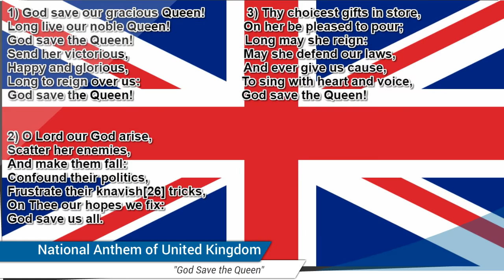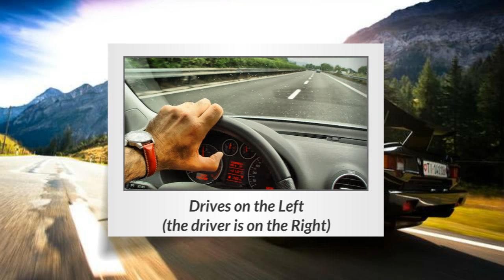United Kingdom | Basic Information | Everyone Must Know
unitedkingdom countryinformation firstworldpeoples The United Kingdom, made up of England, Scotland, Wales and Northern Ireland, is an island nation in northwestern Europe.
England – birthplace of Shakespeare and The Beatles – is home to the capital, London, a globally influential centre of finance and culture.England is also site of Neolithic Stonehenge, Bath’s Roman spa and centuries-old universities at Oxford and Cambridge.

The United Kingdom has historically played a leading role in developing parliamentary democracy and in advancing literature and science. At its zenith in the 19th century, the British Empire stretched over one-fourth of the earth's surface. The first half of the 20th century saw the UK's strength seriously depleted in two world wars and the Irish Republic's withdrawal from the union. The second half witnessed the dismantling of the Empire and the UK rebuilding itself into a modern and prosperous European nation.
As one of five permanent members of the UN Security Council and a founding member of NATO and the Commonwealth, the UK pursues a global approach to foreign policy. The Scottish Parliament, the National Assembly for Wales, and the Northern Ireland Assembly were established in 1998. The latter was
suspended from October 2002 until May 2007 due to wrangling over the peace process.

The UK has been an active member of the EU since its accession in 1973, although it chose to remain outside the Economic and Monetary Union. However, motivated in part by frustration at a remote bureaucracy in Brussels and massive migration into the country, UK citizens on 23 June 2016 narrowly voted to leave the EU. The so-called “Brexit” (British exit) will take at least two years to carry out but could help trigger referenda in other EU countries where skepticism of EU membership benefits is strong.